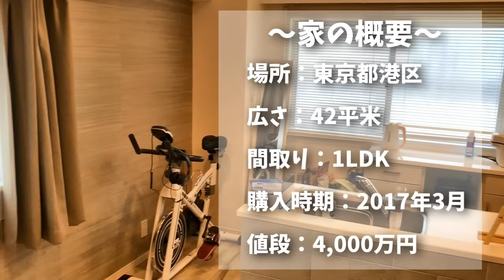◤ルームツアー◢ 都内在住の新婚東大卒夫婦二人暮らし1LDKお部屋紹介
東京都港区在住の新婚東大卒夫婦二人暮らしのお部屋をご紹介します！
今までお見せしていなかった、夫のお部屋もご紹介します^^

オススメのもの
①水とりぞうさん下駄箱用
→下駄箱のにおいが気になる方にオススメ

②サンスベリア（最強の観葉植物）
→部屋の空気をきれいにしたい方にオススメ

③ヘルシオ　ホットクック（自動調理器）
→家事を減らしたい方にオススメ

④SONYワイヤレスノイズキャンセリングヘッドホン
→周りの雑音が気になる方にオススメ

⑤ダイソン コードレスクリーナー（掃除機）
→掃除機がけを楽にしたい方にオススメ

⑥キッズライン（家事代行サービス）
→月に1回でも掃除に来てもらうと、家の掃除が楽になる！

自己紹介
・1990年生まれ
・大阪出身
・東京大学卒
・東京都港区在住
・夫は東大院卒
・家事が嫌い
・めんどくさがり
・旅行大好き

◆ほしみみブログ
ー「婚活で出会った東大卒男」と結婚した東大卒女のブログ

◆若ハゲ彼氏のAGA治療
ー彼氏（現夫）のAGA治療記録